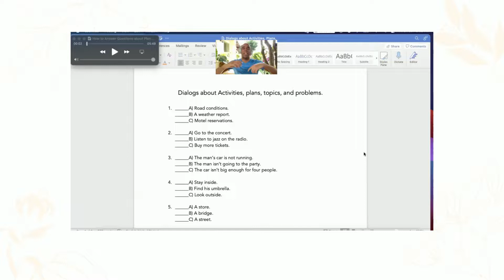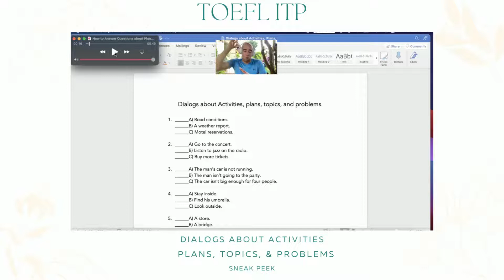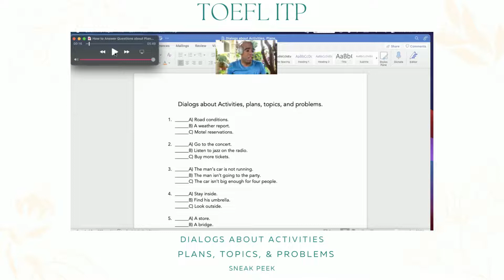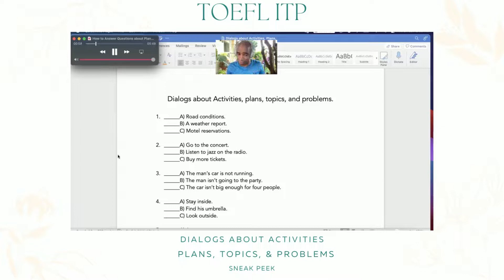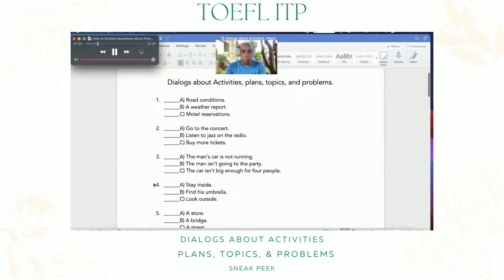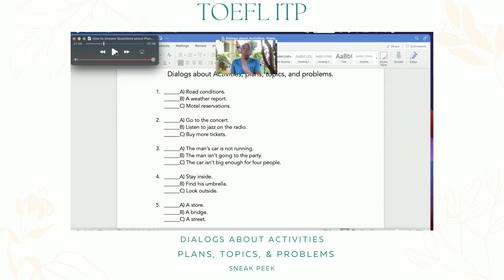TOEFL iTP | Listening | Course Sneak Peek | Dialogs about Plans, Topics & Dialogs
Another amazing sneak peek! Today is about breaking down dialogs that could be very confusing, and it was just that. However, with my techniques, you'll be able to navigate the storms.